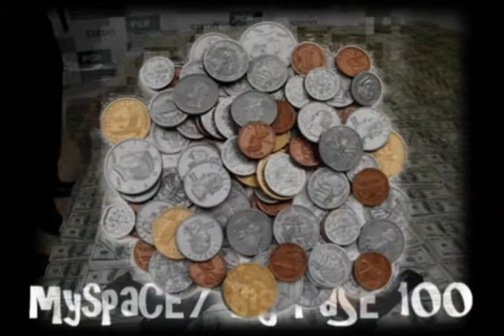big fase 100 & greedy da 554 boy.. thug ni**ah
a fist high production